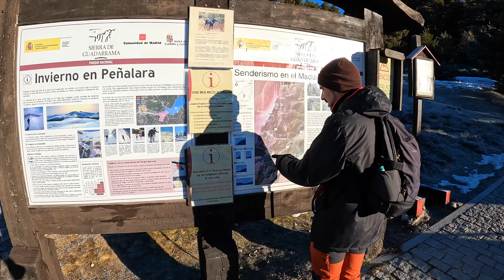GOPRO HERO 10 Video Test ⛰️ ¡ESCALADA en 4K!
▷ GOPRO HERO 10 - Amazon
Video test de GOPRO HERO 10 Black con Footage 4K 30fps, 60fps y 120fps, con la última actualización de firmware de GOPRO HERO 10 Black en ruta de senderismo por Peñalara, Madrid.

✅ AMAZON USA - GOPRO HERO 10

👉️ CANAL TELEGRAM con OFERTAS diarias de productos analizados en este canal de Youtube y en Nuestra WEB: ➡️

Pruebo hoy a fondo la GOPRO HERO 10 Black en Video Test 4K. Todos las capturas de este vídeo han sido grabadas a resolución 4K con la GOPRO HERO 10, en las distintas velocidades de captura disponibles.
Vídeo de Gopro 10 footage en 4K a 30fps, 4K a 60fps y 4K a 120fps, ralentizado para conseguir cámara lenta en excursión de senderismo por la sierra madrileña y más concretamente el pico de Peñalara, en Madrid.
Datos de video test GOPRO HERO 10:
Gopro Hero 10 Black - Video 4K 30fps - Gran Angular - HyperSmooth Alta
Gopro Hero 10 Black - Video 4K 60fps - Gran Angular - HyperSmooth Alta
Gopro Hero 10 Black - Video 4K 120fps - Gran Angular - HyperSmooth Alta

o Music by Youtube Music
Es decir, que si te decides a comprar un producto en Amazon a través de nuestros enlaces, a ti no te cuesta nada pero a nosotros Amazon nos dará una comisión que nos servirá para financiar el canal.les y con un precio espectacular